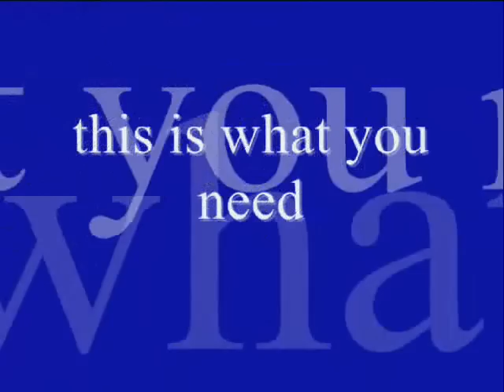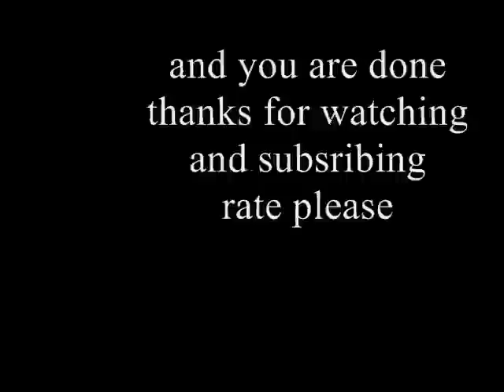french tip with dots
this is inspired by konad. i hope you like it